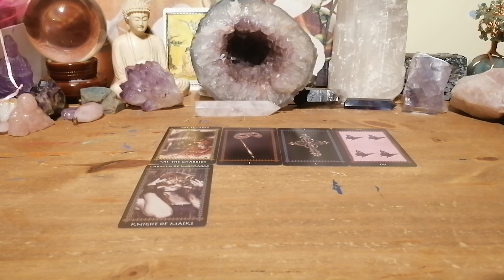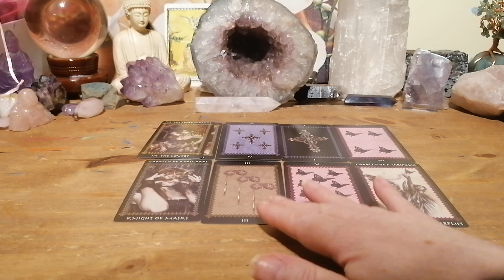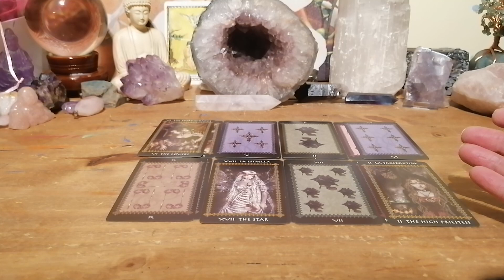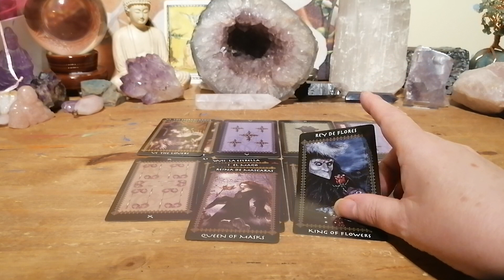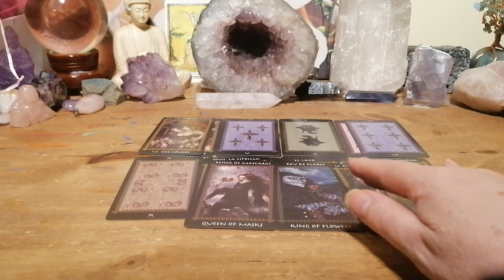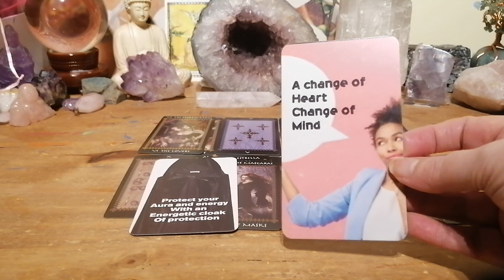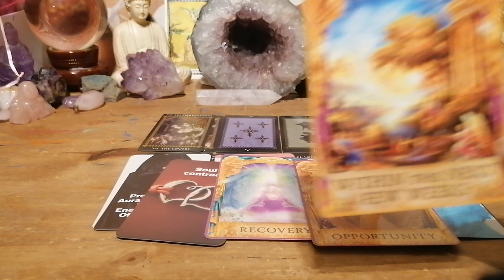PISCES ♓ A NEW BEGINNING WITH A SOULMATE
MARCH TAROT FOR PISCES FOR SUN MOON RISING OR VENUS

ENTERTAINMENT ONLY
BLESSINGS